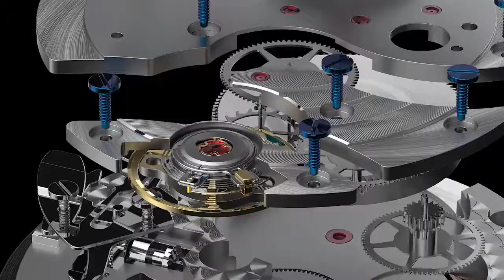Top Luxury Mechanical Watch Branded Agelocer Mens Automatic Watch at SenseOrient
Top Luxury Mechanical Watch Branded Mens Automatic Watch Male Waterproof Power Reserve 80 Hours Automatic Wrist Watch Blue Clock